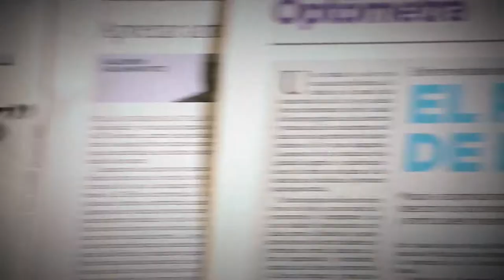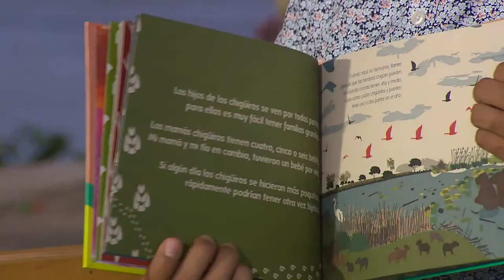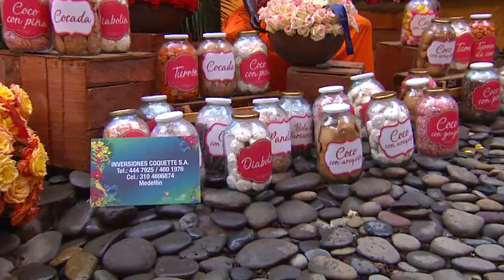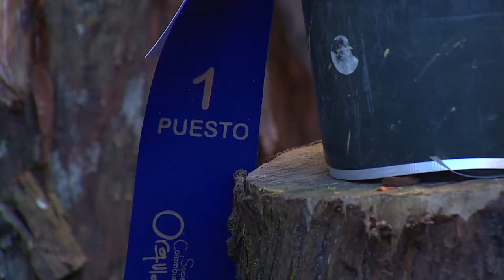Orquídeas, pájaros y flores 2017 [Parihueliando Con Vos] Telemedellín